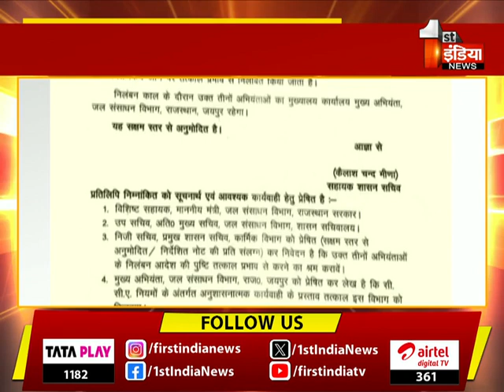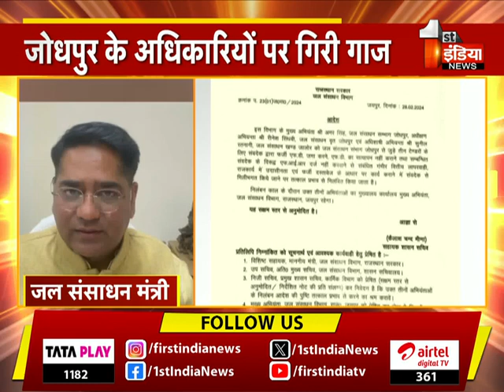टेंडरों में फर्जीवाड़ा करने पर जल संसाधन विभाग के अधिकारियों पर गिरी गाज | Bhajan Lal Government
About this Video:

जयपुर से बड़ी खबर, जल संसाधन विभाग के अधिकारियों पर गिरी गाज,जोधपुर के अधिकारियों पर गिरी गाज,टेंडरों में फर्जीवाड़ा करने पर हुई विभागीय कार्रवाई,जोधपुर संभाग के मुख्य अभियंता अमर सिंह,अधीक्षण अभियंता रीनेश सिंघवी सहितअधिशाषी अभियंता सुनील रत्नानी पर हुई कार्रवाई,तीनों अधिकारियों को किया गया निलंबित
3 टेंडरों में संवेदक द्वारा फर्जी एफडी जमा कराने के आरोप पर किया निबंलित,जिम्मेदार अधिकारियों ने नहीं किया था एफडी का सत्यापन,साथ ही संवेदक के खिलाफ नहीं करवाया था पुलिस में मामला दर्ज,ऐसे में विभागीय जांच में तीनों अधिकारियों को माना दोषी
फर्जी दस्तावेजों के जरिए कार्य कराने के लिए जिम्मेदार ठहराया विभाग ने